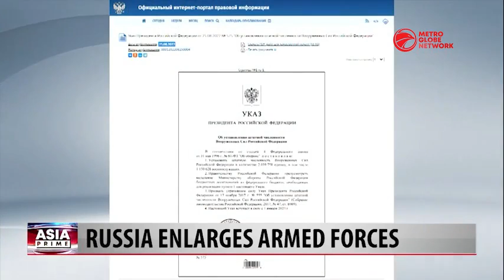Iran Conducts Drone Drill & Shanghai Cooperation Organization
The Iranian military concluded a two-day drill of the unmanned aerial vehicles. Which more than 150 drones including underground ones were deployed in the drills? Meanwhile, the 19th meeting of council of Defense Ministers of The Shanghai Cooperation Organization was held in Tashkent, Uzbekistan.